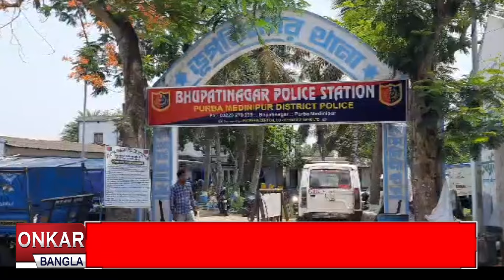অ্যারেস্ট ওয়ারেন্ট ছাড়াই গ্রেফতারের চেষ্টা অভিযোগ বিজেপির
মহামান্য কলকাতা হাইকোর্টর রক্ষাকবচ থাকা সত্ত্বেও বিজেপির মন্ডল সম্পাদককে গ্রেফতার করতে তার আত্মীয়র বাড়িতে  ভূপতিনগর থানার পুলিশ। বিজেপির অভিযোগ কোন রকম অ্যারেস্ট ওয়ারেন্ট বা সার্চ ওয়ারেন্ট ছাড়াই ওই বিজেপি নেতার আত্মীয় বাড়িতে ঢুকে যায় পুলিশ।পুলিশের এই ভূমিকার তীব্র সমালোচনা করেছেন ভগবানপুর বিধানসভার বিজেপি বিধায়ক রবীন্দ্রনাথ মাইতি ও।